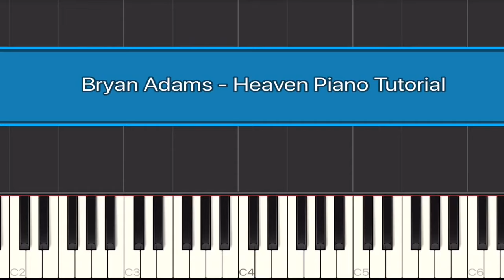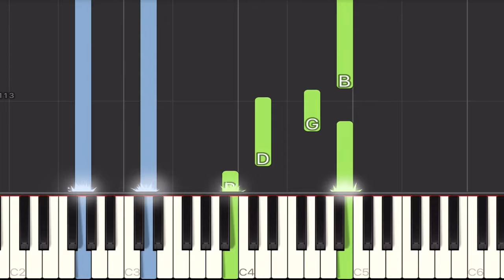Bryan Adams - Heaven Piano Tutorial | Medium